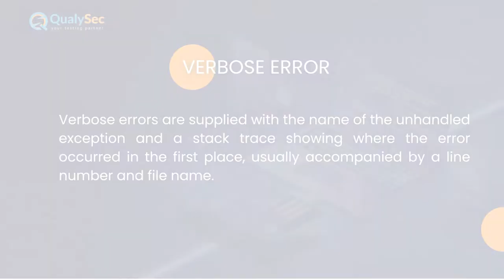What is Verbose Error? | Penetration Testing | Qualysec - Security Testing Company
Improper handling of Verbose errors can introduce a variety of security problems for a web site. The most common problem is when detailed internal error messages such as stack traces, database dumps, and error codes are displayed to the user (hacker). These messages reveal implementation details that should never be revealed.